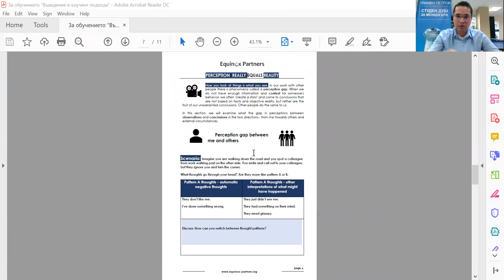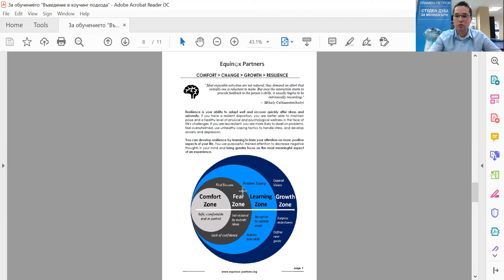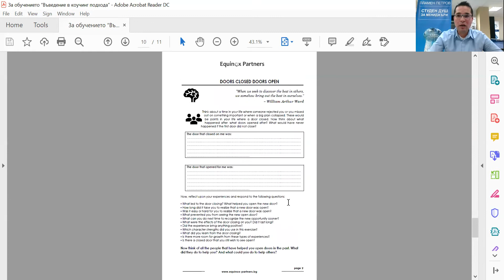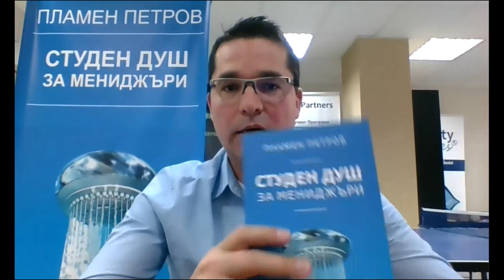Resilience During Uncertainty | Manager Master Class (Prelim Overview Part 2)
Resilience During Uncertainty | Manager Master Class (Prelim Overview Part 1)